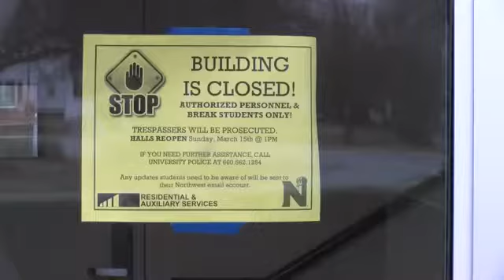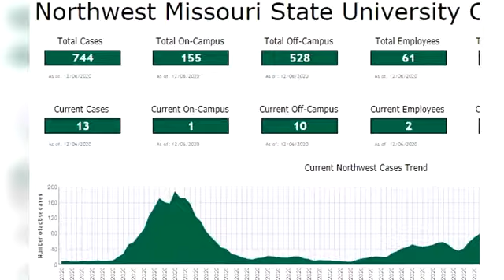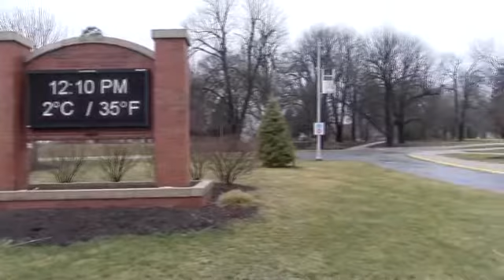NWMSU reflects on the handling of COVID-19 at the university